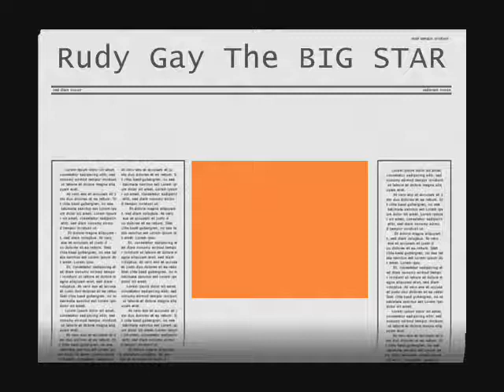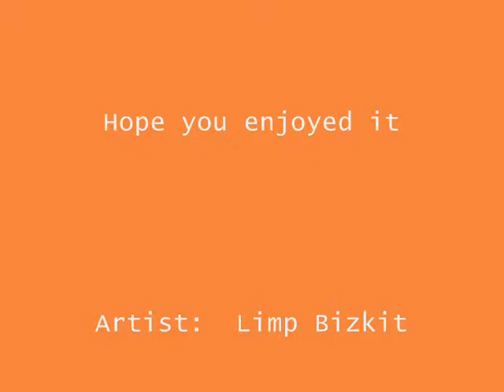The Best Pictures Of Rudy Gay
Here we got nice pictures of Rudy Gay awesome pics! Enjoy it